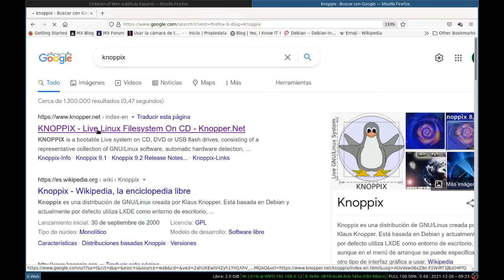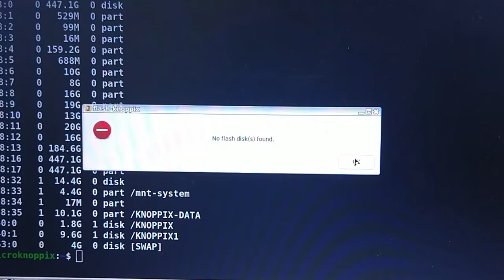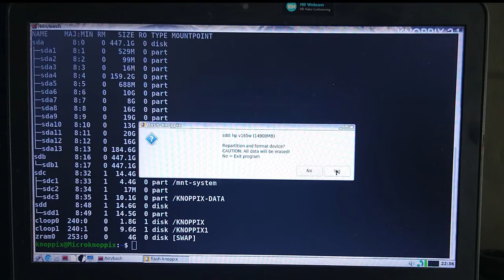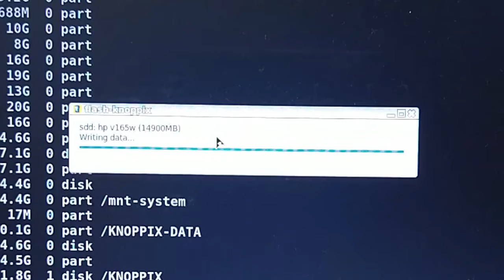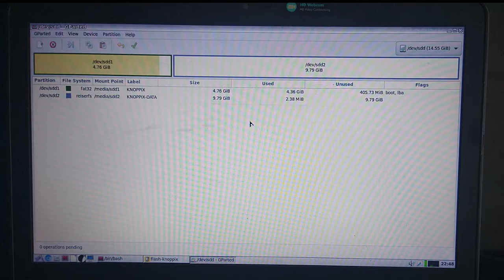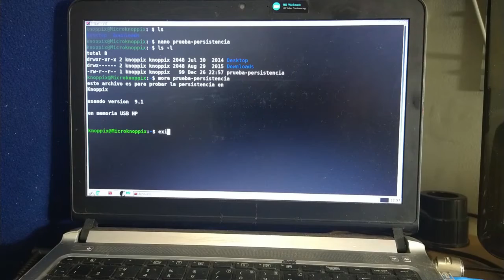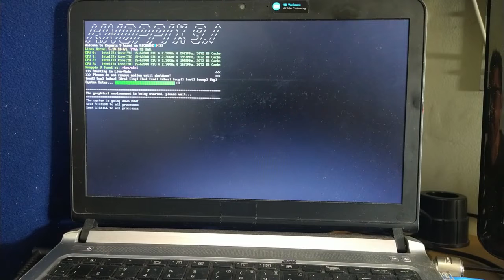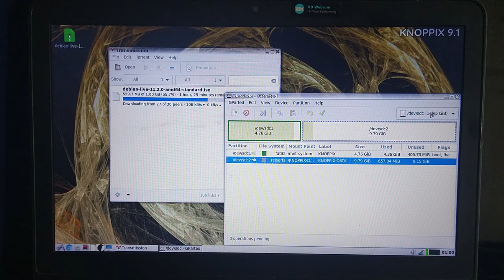USB de KNOPPIX Linux con Persistencia [V276]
Siempre debemos tener a la mano un USB con KNOPPIX Linux por si necesitamos revisar o restaurar nuestro Sistema.  En este Video se crea una USB Booteable de KNOPPIX Linux con Persistencia.  Se utilizan 2 memorias USB en un Portatil de marca HP Probook 430 G3.